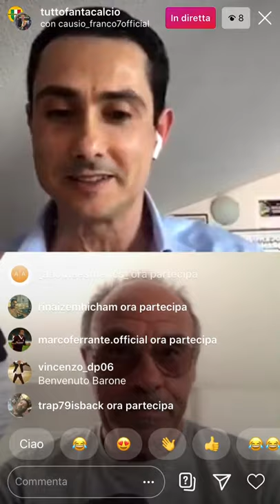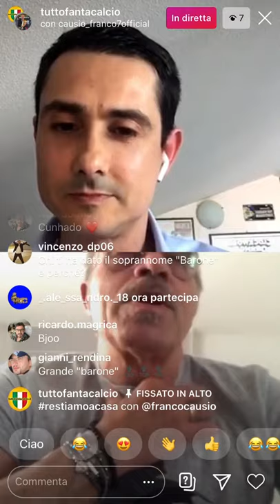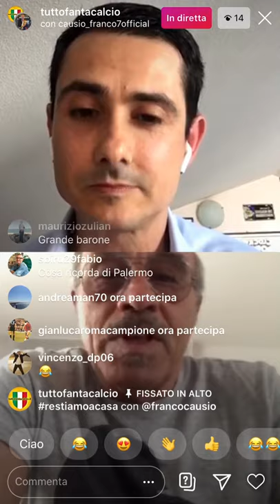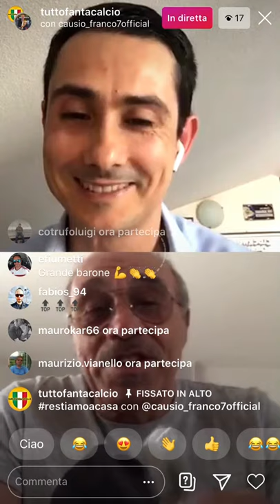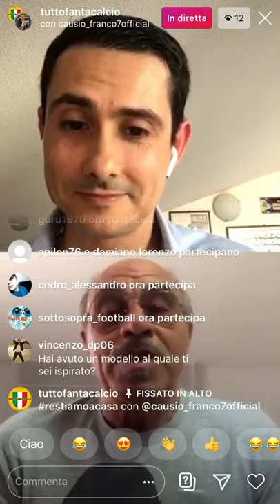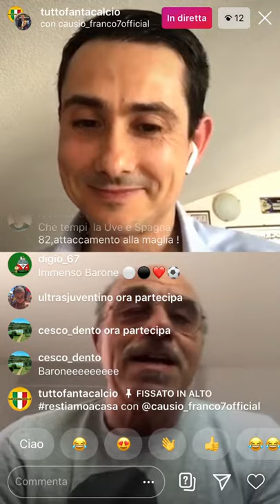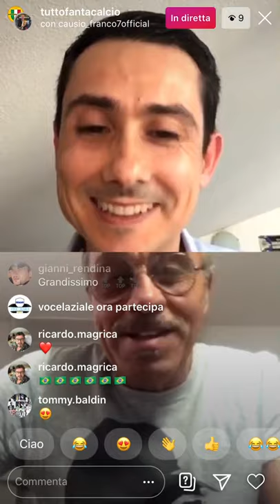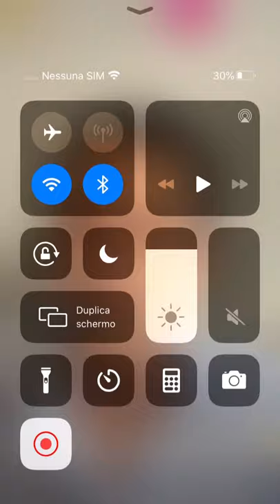RESTIAMOACASA CON FRANCO CAUSIO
Il podcast della diretta integrale con Franco Causio.